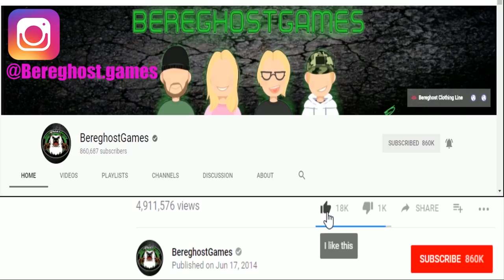The FGN Crew Plays: YET ANOTHER ZOMBIE DEFENSE HD #2 "Money Hungary"